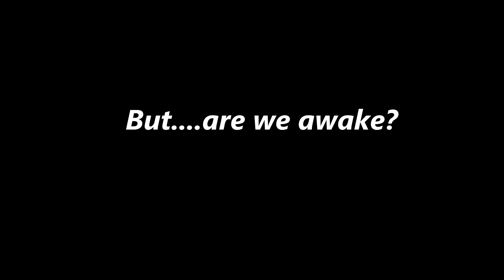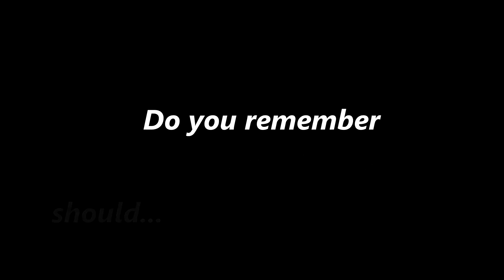int3nt Jams 2 - Do You Remember? - Exploring Religious Experience and Mind-Altering Substance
A song about a memory, a memory of a long ago time, and the lessons and tribulations that came, both from within and without.

Lyrics on request, but I'm not posting them here.